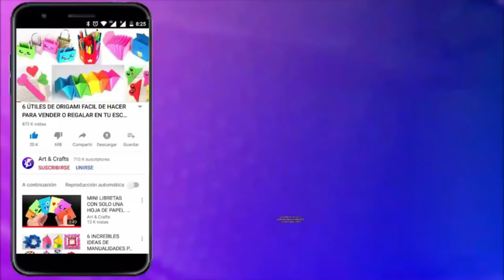10 HERMOSAS IDEAS ROSAS O FLORES DE PAPEL PARA DECORACION DE TU HOGAR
En este tutorial, les enseño a hacer 10 ideas de rosas o flores de papel, muy fácil de hacer, recuerda pasar por mi canal, allí encontraras videos de como hacer rosas de papel, manualidades para san valentín como tarjetas de amor para dar como regalo, ideas de decoración, cajas de regalo de estilos diferentes figuras origami de animales, manualidades kawaii, aviones de papel, artesanías y mucho mas.
Si quieren apoyarme para seguir haciendo mas videos fantásticos como este video, ayúdame con los siguientes pasos:
2 - Regalame tu me gusta